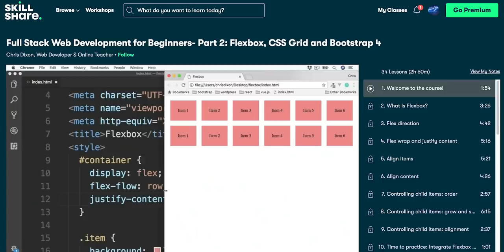Best of ZACH KING Magic Compilation 2019 - Part 1 | Reaction with Jaby, Natasha & Achara!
~JABY KOAY~
YouTube, Twitter, Instagram: @GETJaby